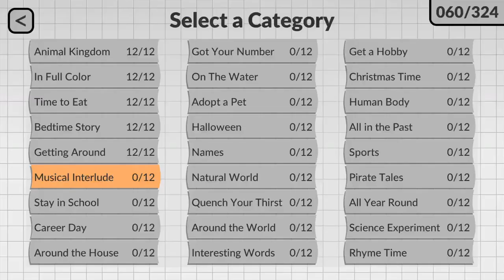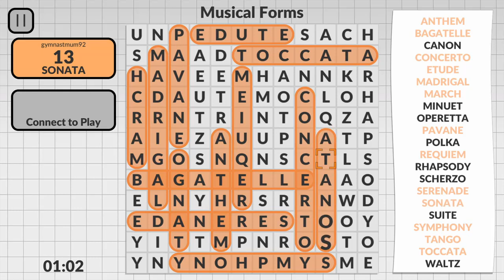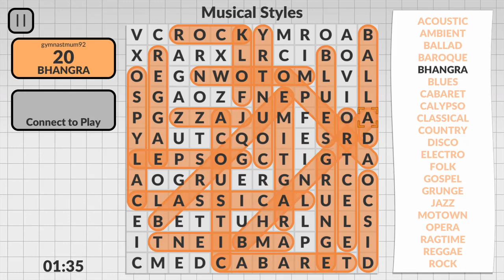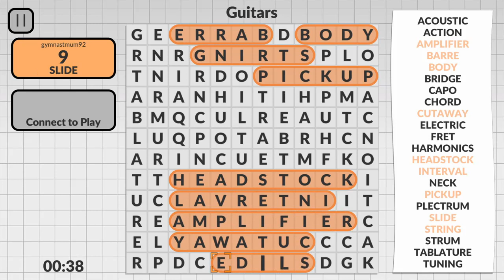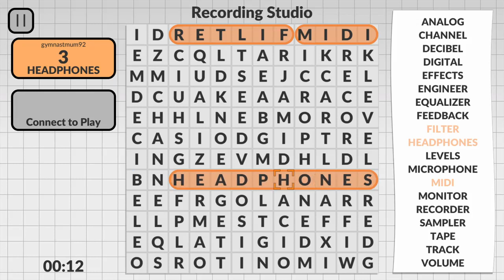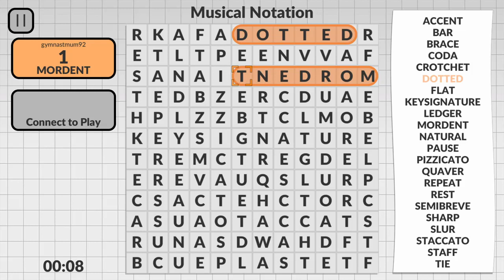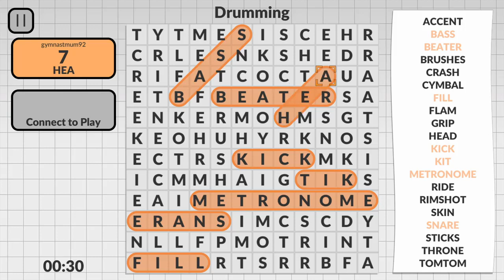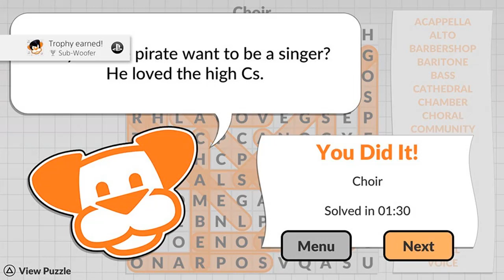Word Search by POWGI: Sub-Woofer Trophy Guide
To unlock Wags to Sub-Woofer, you need to complete all 12 word searches in Musical Interlude

String Instruments
Musical Forms
Percussion
Musical Styles
Composers
Wind Instruments
Guitars
Recording Studio
Musical Terms
Musical Notation
Drumming
Choir

Complete all of these and you'll unlock Sub-Woofer